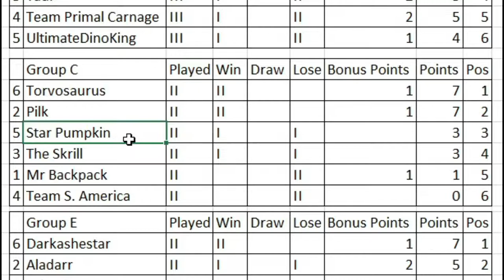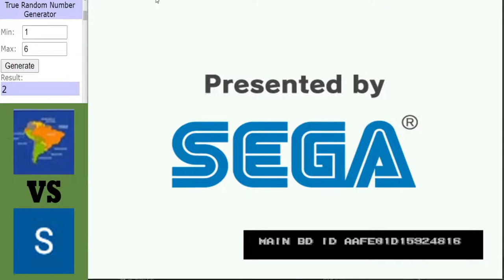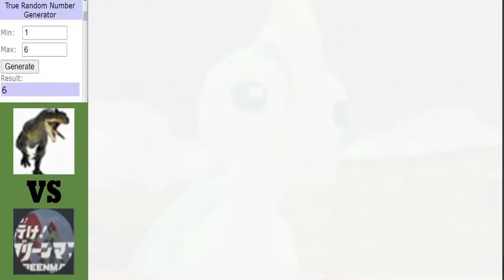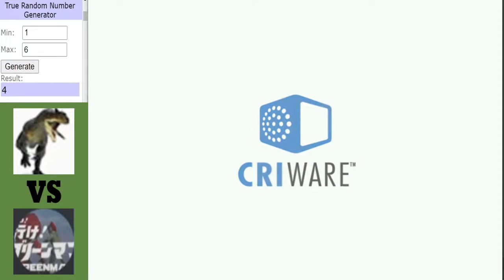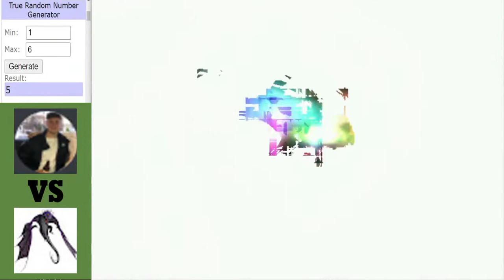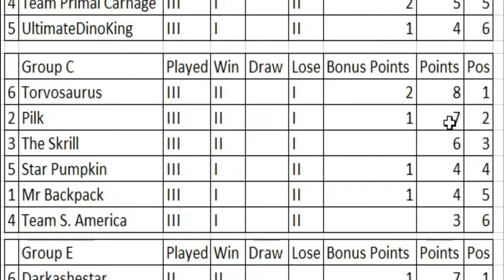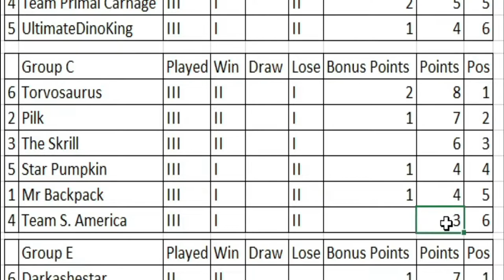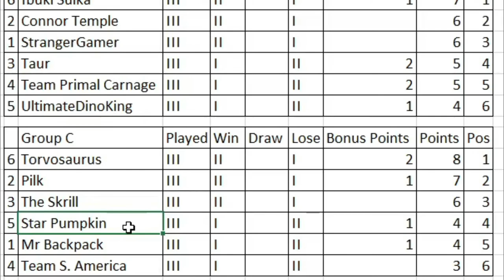Dinosaur King Arcade | Grand Tournament 2021 | Group Stage | Group C | Round 3 Matches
Dinosaur King Arcade | Grand Tournament 2021 | Group Stage:
Group C heating up with 3 important matches that could shape the final positions for group C. Will Team S. America break their losing streak when they face Star Pumpkin. Also a chance for Torvosaurus to book their place in the last 32 when they take on Mr Backpack and also a chance for Pilk to book their place in the last 32 when they take on The Skrill.